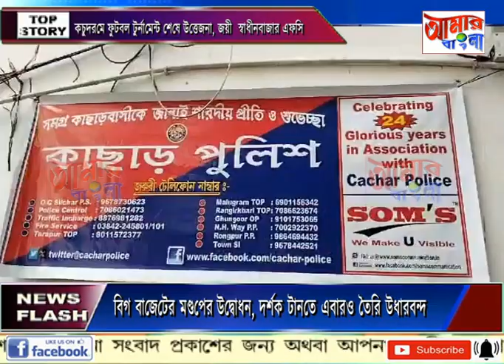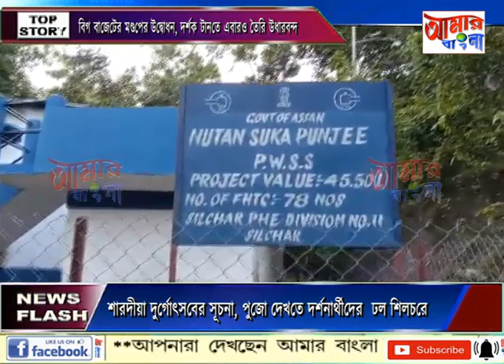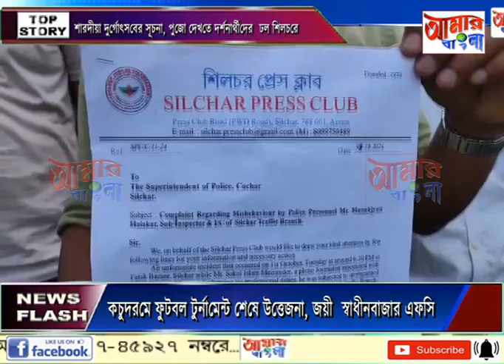AAMAR BANGLA # NEWS # 09-10-2024_